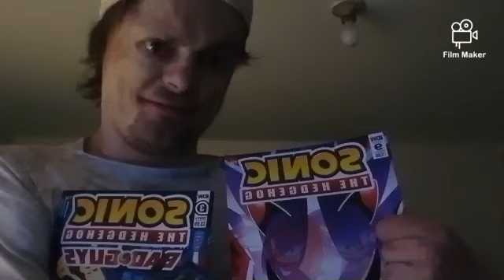WHAT A FANTASTIC GAME!💙 /Sonic Advance 2 REVIEW!! (SoniCember)